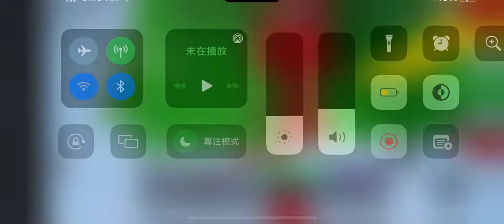Is that tanqr?(probably is)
Met tanqr in ranked lol